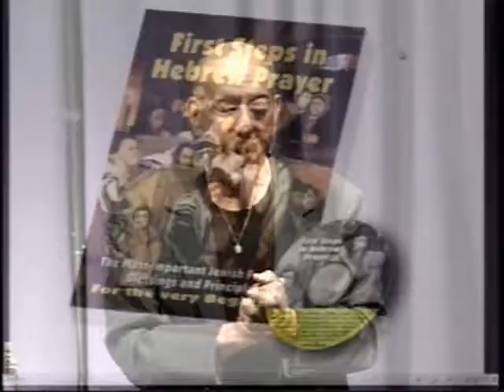November 14, 2011: Dr. Danny Ben-Gigi: Hebrew Immersion Seminar - Part 1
El Shaddai Ministries is a Hebrew Roots Resource and Teaching Ministry. Our congregation is faithful to salvation by grace through faith as revealed in the Torah

Hebrew Immersion Seminar Dr. Danny Ben-Gigi of is the former director of Hebrew programs at Arizona State University and the author of "The Hebrew English Transliterated Bible," the world's leading Hebrew Bible program. He is also the author of "First Steps in Hebrew Prayer" and "Psalms of the Heart - the intimate touch of Hebrew psalms."